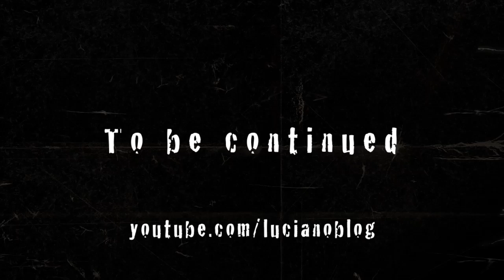Resident Evil 4 Luciano EP02: Le Village des Manouches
Luciano et guacamole arrivent dans le village des manouches pas très accueillants...